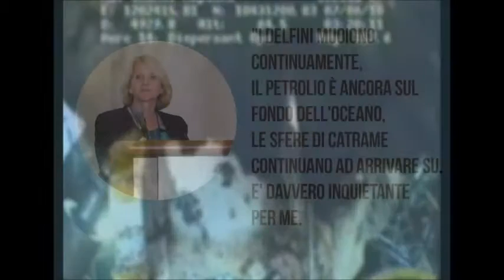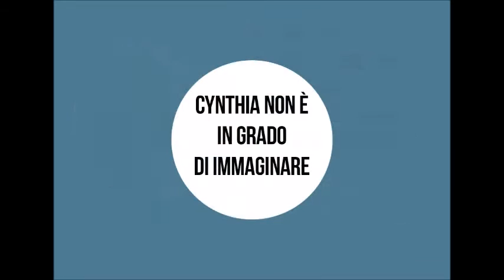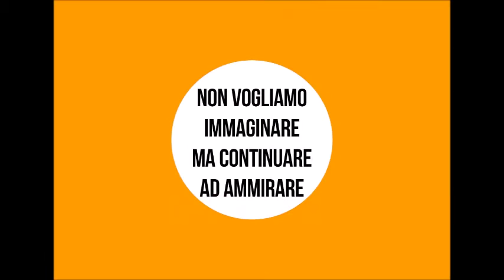Meet Up 256 - I Grilli e le Cicale di Latina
Il 17 Aprile 2016 ci sarà il Referendum di consultazione Popolare, riguardo le concessioni di estrazione petrolifera nei nostri mari.

Per dire ‪#‎notrivelle‬ in Italia, il 17 Aprile recati presso i seggi elettorali e ‪#‎votasi‬!